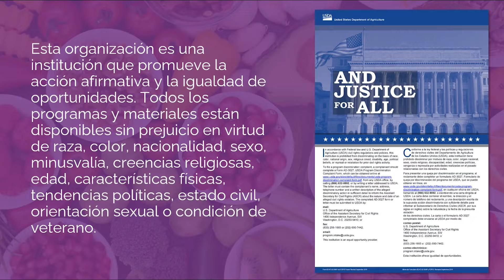Picadillo de Camote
Este platillo dulce y salado seguramente será uno de los favoritos del desayuno.

Por favor preste atención a todos los ingredientes utilizados, y si tiene alergias alimentarias sustitúyalos por algo que pueda comer.

Rinde 6 porciones, Listo en 40 minutes
Ingredientes:
¼ taza de aceite vegetal
1 taza de pimiento, picado
1 taza de cebolla, picada
2 libras de camote, cortados en cubos (2 camotes medianos)
1 cucharadita de comino molido
1 cucharadita de sal
1 cucharadita de chile rojo quebrado

Direcciones:
Caliente el aceite en un sartén grande a fuego medio-alto.
Cocine los pimientos y las cebollas hasta que estén tiernos. Aproximadamente 5 minutos.
Agregue los ingredientes restantes y reduzca el fuego a medio.
Cocine durante 20 a 25 minutos, revolviendo cada 2 a 3 minutos. El camote puede pegarse al sartén, pero continúe revolviendo suavemente hasta que se cocine el camote.
¡Buen provecho!

About this video:
Este proyecto está financiado por CalFresh Healthy Living y el video instructivo fue preparado por el Departamento de Nutrition Services de LA Regional Food Bank.